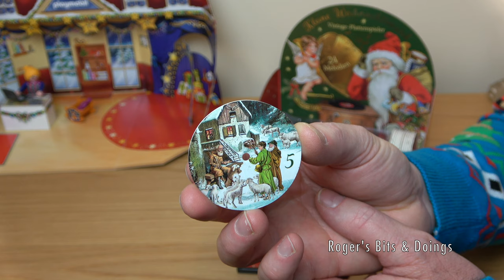Playmobil & Coppenrath Vintage Musical Advent Calendars 5th December 2021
It's day five of my advent series where we will be seeing who or what is joining Fanny in the Playmobil Grotto and listen to another festive tune on the record player.

Amazon UK: Coppenrath Vintage Musical Advent Calendar.